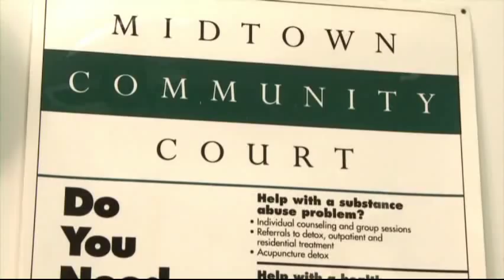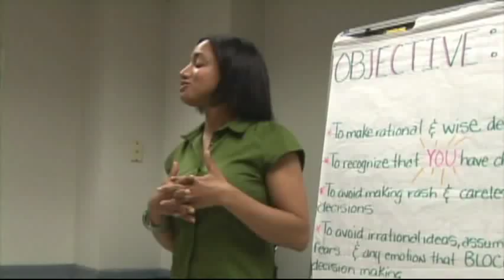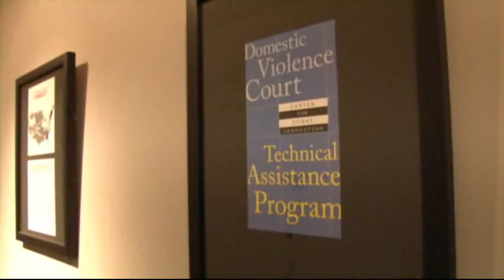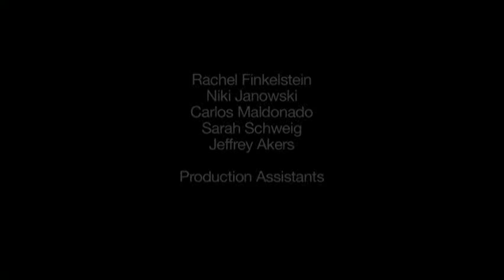Changing Lives: The Story of the Center for Court Innovation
This eight-minute video introduces viewers to the Center for Court Innovation, a public/private partnership that seeks to help create a more effective and humane justice system by designing and implementing operating programs, performing original research, and providing reformers around the world with the tools they need to launch new strategies.